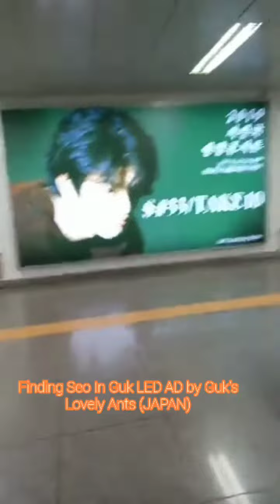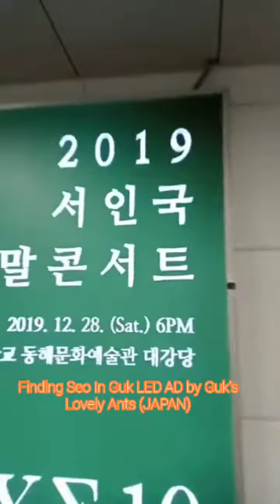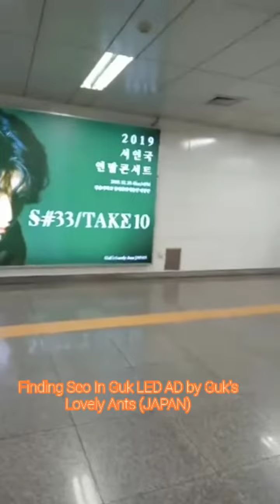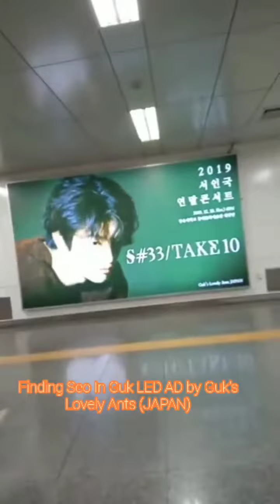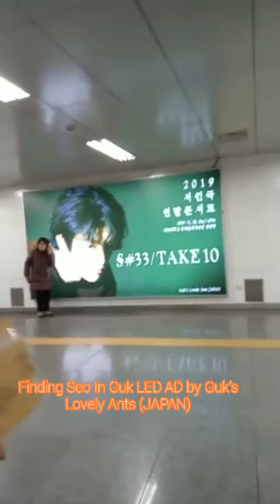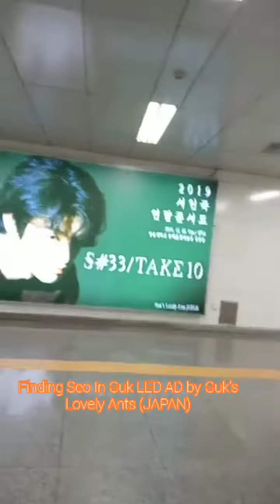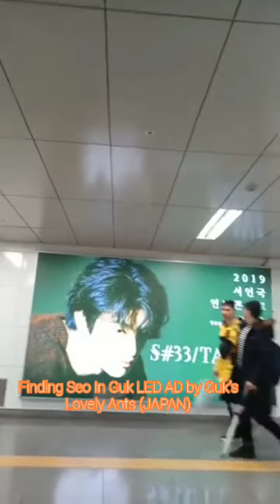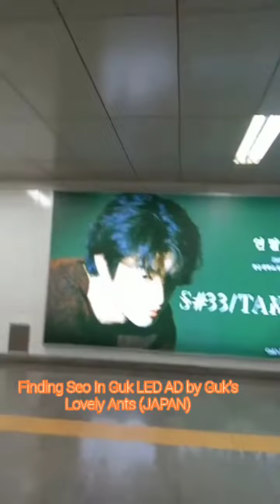Heading to SEO IN GUK 서인국 LED AD By GUK'S LOVELY ANTS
This LED Ad will be available until Jan 2020 only. Since our flight back will be New Years Eve, we decide to visit the place, No Matter What 🥰